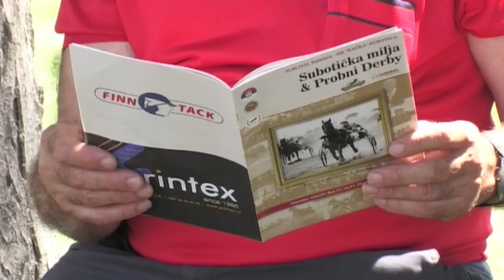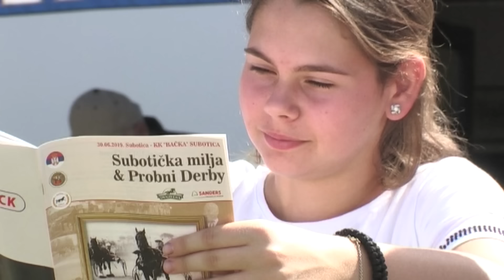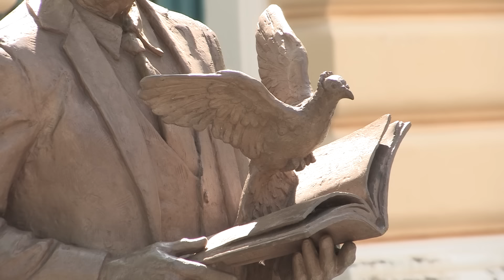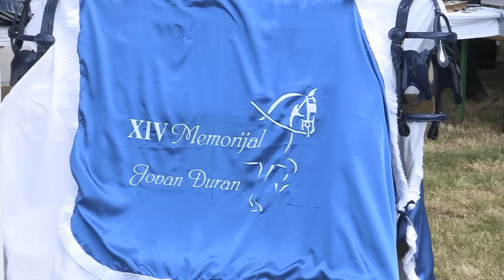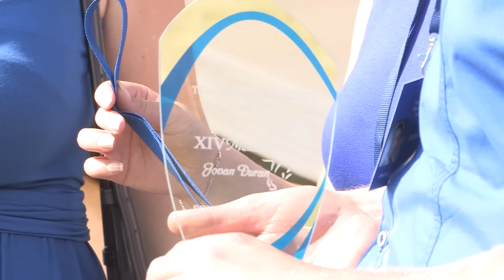Konji ponovo jure ep. 1122 05.07.2019.